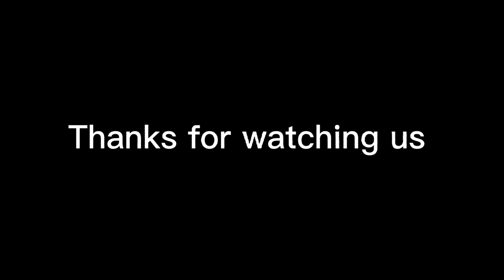indian clip भारतीय क्लिप 印度 剪辑 مقطع هندي hind klipi Hint Klip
सर्वश्रेष्ठ भारतीय फिल्में
sarvashreshth bhaarateey philmen & India Song 2
उत्तम भारतीय क्लिप्स
uttam bhaarateey klips

Music
Creative Commons Atıf lisansı (yeniden kullanılabilir)
Like & Sub